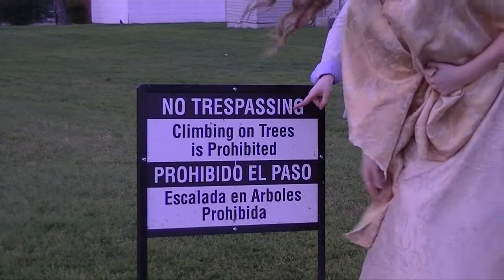I Want You To Know - Parody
Zedd – I Want You To Know ft. Selena Gomez - a parody by our Into The Woods Jr. cast.